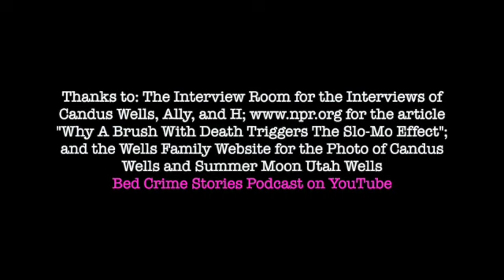Candus Wells Spills Truth Accidentally at the Fishing Hole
When Candus Wells tells Chris McDonough of The Interview Room, "Everything is in slow motion now," she is, in my opinion, accidentally telling some of the truth as to what happened on June 15, 2021, when her five-year-old daughter, Summer, vanished. Listen as I share a neuroscientist's theory as to what causes the "slow-mo effect" in people who've experienced severe trauma and how those individuals cannot trick their own brains into covering up the evidence.